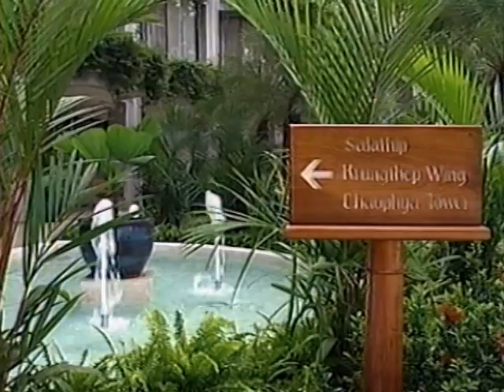Bed & Champagne "Thailand "Part One 1998 Laura McKenzie Stanton